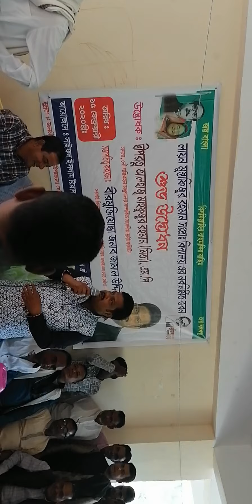February 26, 2020